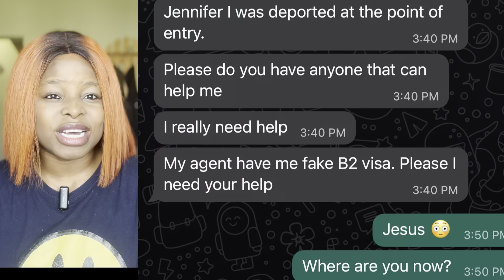Deported to Nigeria on Arrival in KAZAKHSTAN